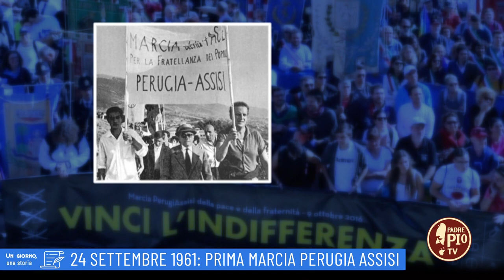24 settembre 1961:Prima marcia Perugia - Assisi (Un giorno una storia 24 Settembre)